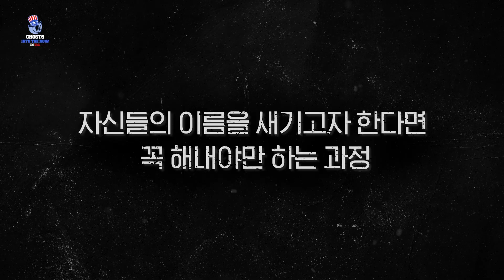GHOST9 DOCUMENTARY 『INTO THE NOW』 in U.S. Teaser # 2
Every Friday on Olleh TV
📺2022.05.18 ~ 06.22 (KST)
Every Wednesday on hello82's YouTube